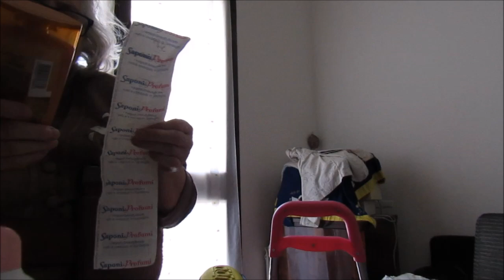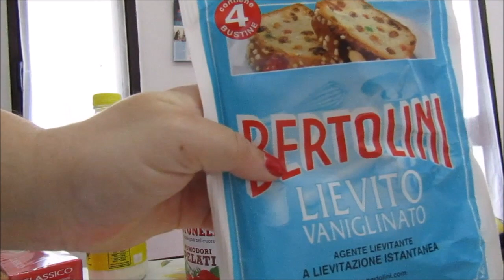SVUOTA LA SPESA DA SAPONI E PROFUMI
Ciao a tutti e a tutte nuovo svuota la spesa Da Punto Simply è Saponi & Profumi
Abbiamo preso vidal 2 vidal acqua di cocco e monoi
Poi shampoo e balsamo fructis Elvive e garnier
Dentifricio e colluttorio sensodyne
Mantovani 2 flaconi Durbans venus
A punto simply market abbiamo preso
Una confezione di caffè suerte Lavazza
E olio per friggere
Ai semi di girasole e mozzarella Santa Lucia delle olive nere latte Arborea
Prosciutto sardo e Salame
Tea star cioccolato 🍫 cards Kinder yogurt yomo agli agrumi di Sicilia
E alla fragola
Seguitemi Instagram
Youtubermelania_8
Su
Melania Barksdale